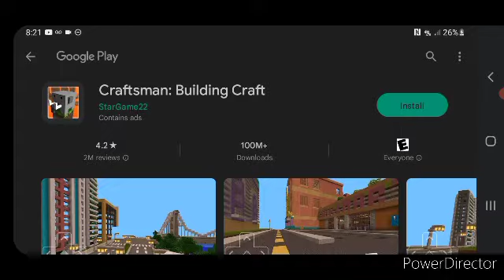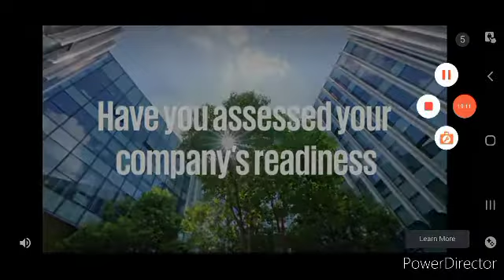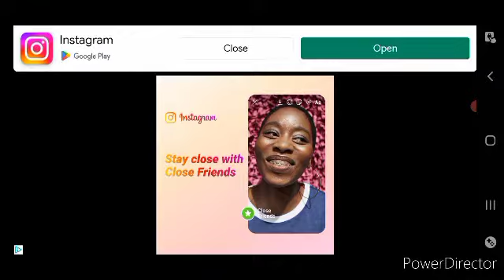craft city season 1 episode 2